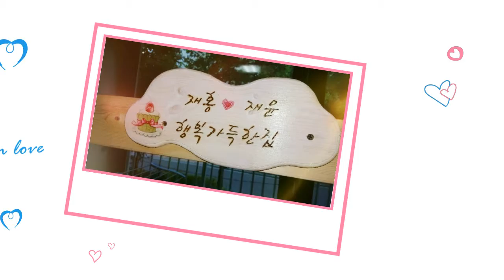야외그네 놓인 아파트 테라스~/아이조아그네/야외그네/나무그네/흔들그네/그네의자/정원그네/테라스